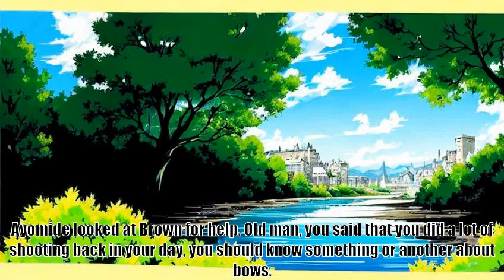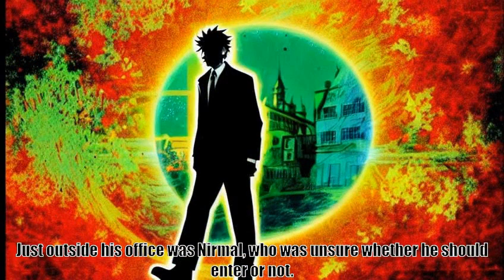His Soul is Marching On to Another World; or, the John Brown Isekai, Chapter XVIII